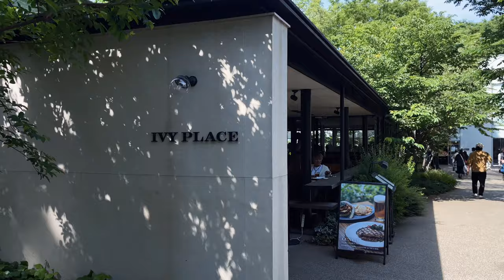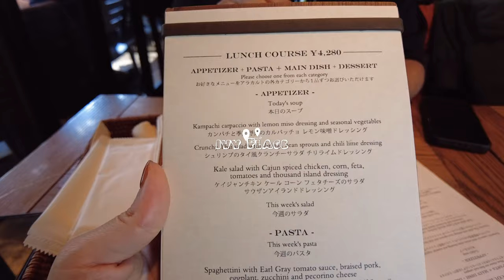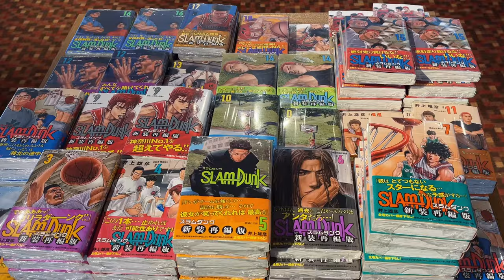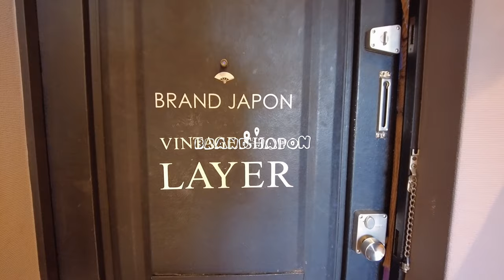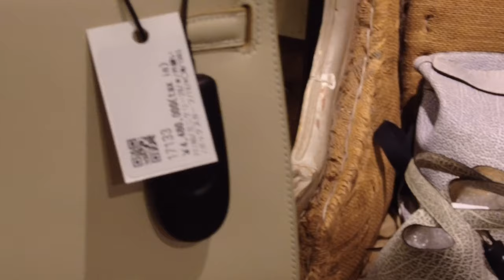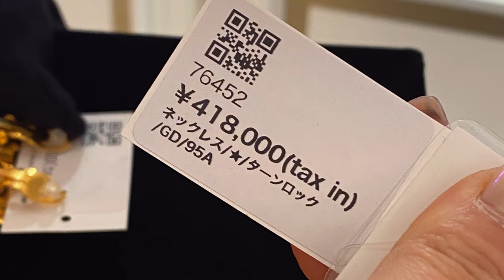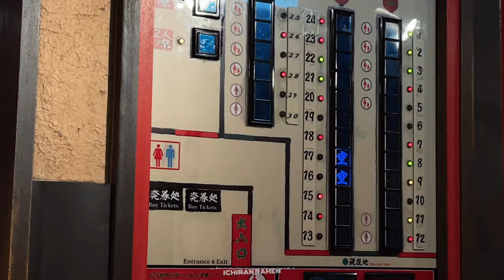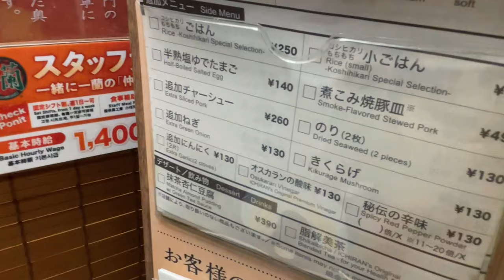Tokyo Vlog 2023: Luxury Vintage Shopping (Exploring Daikanyama & Omotesando's Luxury Vintage Stores)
This is it, probably one of my favorite days from our last Japan trip :D.
Here, we tour around the best luxury vintage places in Tokyo, what a gem and a great guide for your next trip to Japan :)